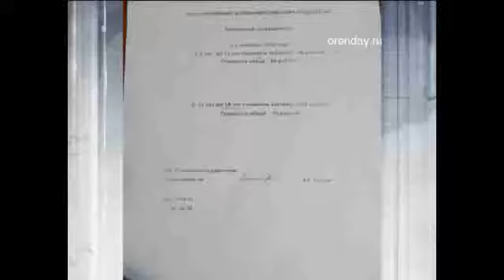Подорожает ли питание?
На разбивках  в некоторых учебных заведениях Оренбурга в руки некоторых родителей попали странные бумаги, в которых информация о том что, с 1 сентября стоимость завтраков и обедов возрастет.